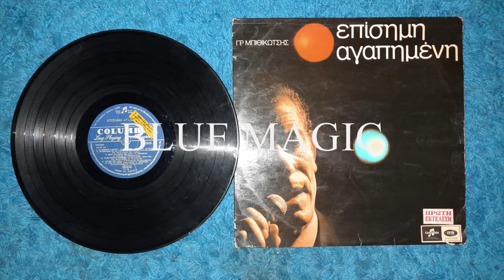Γρηγόρης Μπιθικώτσης - Το Παρελθόν Σου Θα Γίνει Καπνός